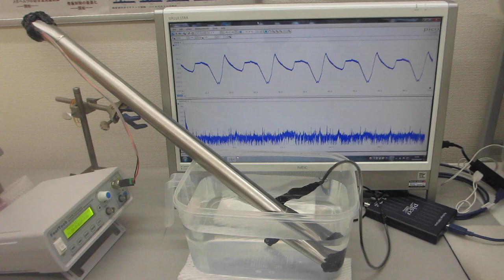超音波プローブによる、スイープ発振システム（低周波の共振現象と、高周波の非線形現象を発振制御する技術）